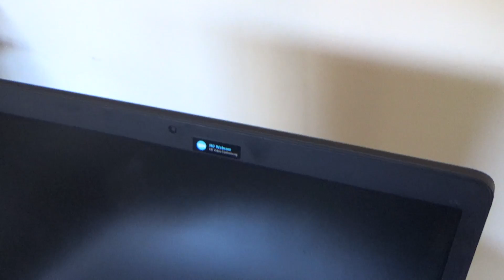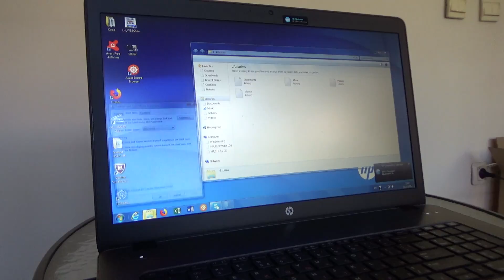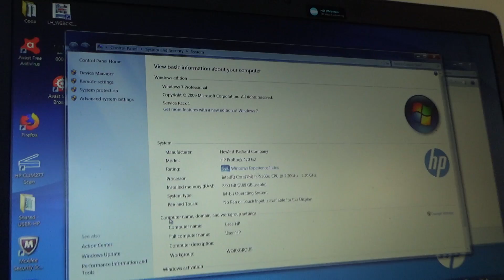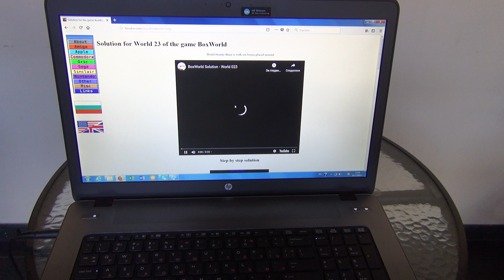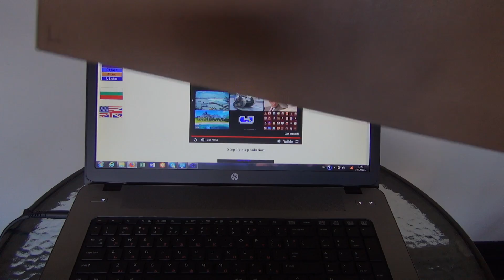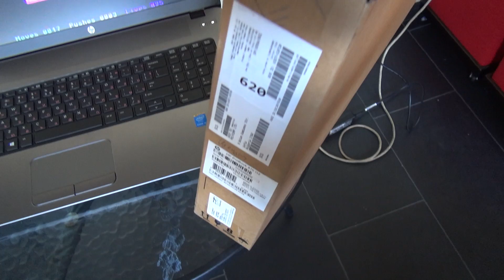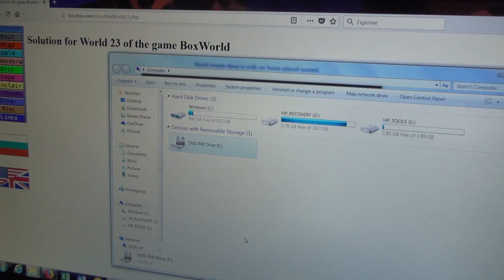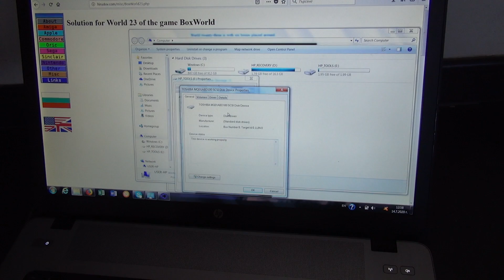Hewlett-Packard HP ProBook 470 G2 Intel Core i5 5200U 8GB DDR3 RAM Laptop Review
Review of Hewlett-Packard HP ProBook 470 G2 Intel Core i5 5200U 8GB DDR3 RAM Laptop Review. The machine has Windows 7 installed.